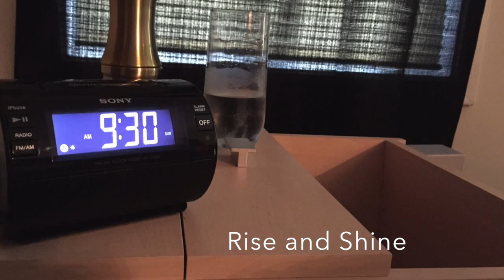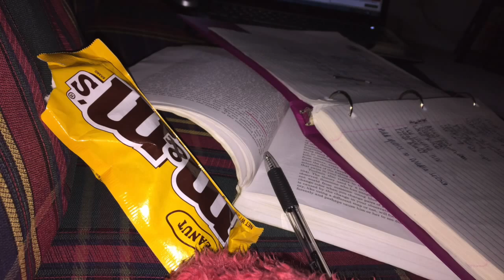B14873B9 AE87 44E2 8964 440D45E8985A HQ